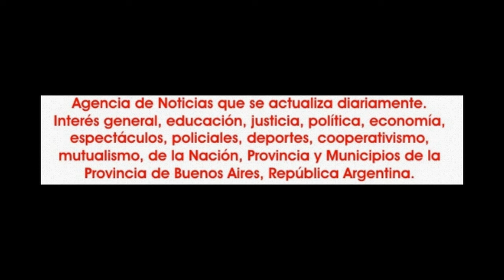2015-12-20. Iluminados por la Danza. Resumen. 1º parte.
El domingo 20 de diciembre de 2015, en el escenario de la escuela Nº 1, bartolomé Mitre, fue el lugar elegido para presentar la muestra anual, de la academia de danzas "Liliana Orellana", que además de la presentación de sus alumnos tuvo la actuación de destacadas figuras invitadas, tales los casos de Maru Alfonso y su ballet, de San Pedro; Amani Zareen; Andrea García y su ballet; Alejandra Montemayor, Fia Yafiah; Al´Mandil; Monigym; Sebastián Cangry; Ballet Ayekantum; Andrés Vargas con Americano Dance y las presentaciones estelares del músico Adrián Galloni y de Déborah y Enzo Pastrana con su agrupación "Unidos por el dabke.